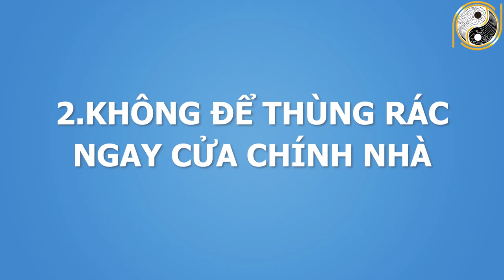Vị Trí Đặt Chổi Quét Nhà HÚT TÀI HÚT LỘC, Sau 1 Đêm Tiền Bạc Ùn Ùn Kéo Về, Giàu Nứt Vách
01. Linh phù giải hạn
02. Hồ lô hóa giải Ngũ Hoàng
03. Mai Hoa Phú Quý
04. Gương bát quái tinh cầu
05. Kim bài thái tuế 2023
06. Vòng tam hợp Dần Ngọ Tuất
07. Vòng tam hợp Thân Tý Thìn
08. Vòng tam hợp Hợi Mão Mùi
09. Vòng Tam Hợp Tỵ Dậu Sửu
10. Bát bảo tâm kinh
11. Minh Quang pháp bảo cầu
12. Minh Quang pháp bảo lục giác
13. Tỳ Hưu Lộc Tài (Đồng)
14. Tỳ Hưu Khai Vận ( Bạch Ngọc)
15. Bách Niên Tụ Tài ( tụ tài lộc)
16. Song long ngọc ấn ( ấn thăng quan)
17. Kim bài ngũ Lộ Thần Tài
18. Hồ lô bình an ( treo xe)
19. Móc khóa văn xương
20. Ống bút văn xương gỗ đào
21. Bút văn xương gỗ đào
22. Bút văn xương gỗ đào nhỏ
23. Hoa mai kim tiền ( mạ vàng )
24. Các vật phẩm phong thủy khác Vị Trí Đặt Chổi Quét Nhà HÚT TÀI HÚT LỘC, Sau 1 Đêm Tiền Bạc Ùn Ùn Kéo Về, Giàu Nứt Vách.
Cây chổi là vật dụng không thể thiếu trong các gia đình. Cây chổi sẽ giúp bạn quét dọn cả căn nhà, loại bỏ bụi bẩn, xua tan khí xấu. Chổi quét nhà gia đình nào cũng có, nhưng nên để chổi quét nhà ở đâu cho hợp với phong thủy, giúp gia chủ vận trình tăng tiến là điều không phải ai cũng biết. Trong video này phong thủy gia cát chia sẻ vị trí đặt chổi quét nhà hút tài lộc, mời quý vị cùng theo dõi